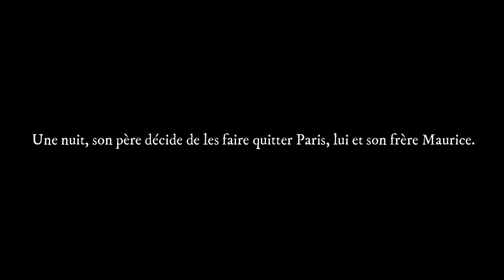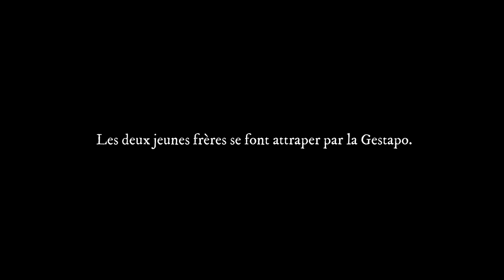Bande Annonce - Un sac de bille - Julien Vermote